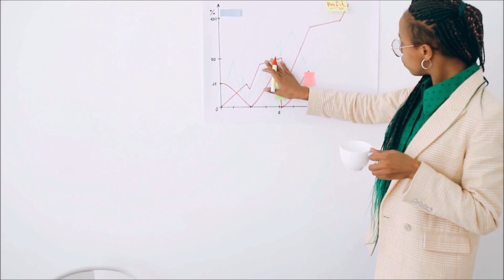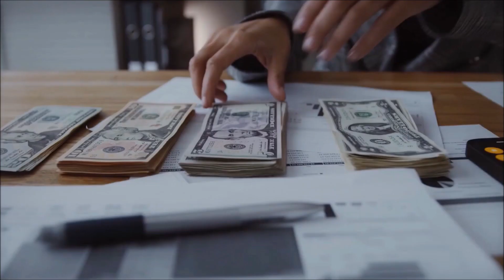What is IPO in Share Market